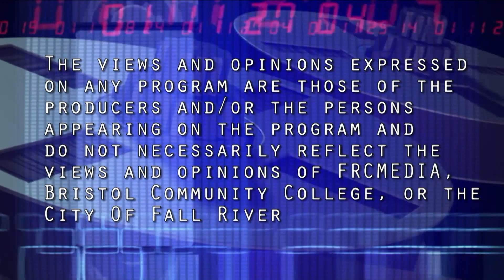Our View on Public Safety MEMA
Chief Aguiar talks with Allen Phillips Regional Manager from MEMA